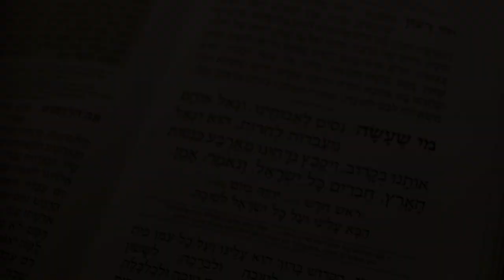Yoely Greenfeld - Official Music Video '' Yechadshehu '' יחדשהו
This is the official music video featuring "Yechadshehu" from Yoely Greenfeld's new CD called '' HAMVORACH YISBORACH'' which is due to be released by January 10 iy"h,

The song was composed by Tuli Weill,choir arranged and Conducted by Yoely Horowitz sung by the Famous Shira Choir

The album is produced by Naftali Schnitzler, and  it features all new songs, composed and arranged by Yitzy Waldner, Moshe Wertzberger, Lipa Schmeltzer, Pinny Ostreicher, Motty Illowitz, Dovid Kaufman, Pinky Weber, Naftali Weill, Naftali Schnitzler,Sruly Meyer, Moshe Laufer, Ruli Ezrachi and Yitzy Spinner.

The CD "Hamvurech Yisburach" is now available for download at topjewishmusic.com